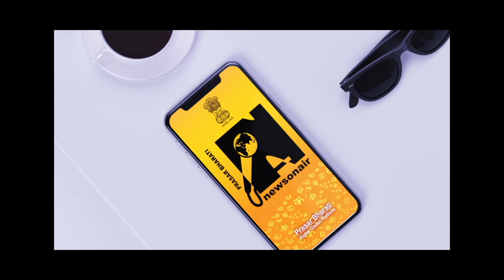Mann ki Baat (மனதின் குரல்) - Coming up on 28 March 2021 @ 11:O0 AM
Hon'ble Prime Minister Shri. Narendra Modi addresses the Nation through "Mann Ki Baat 2.0" on last sunday of every month.